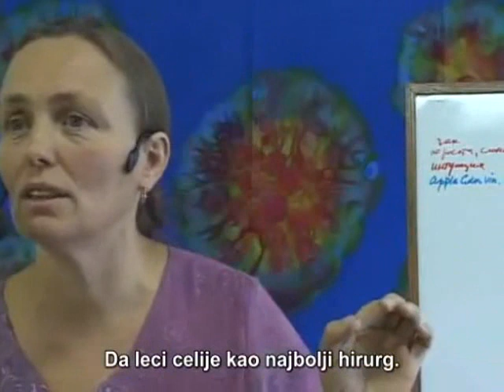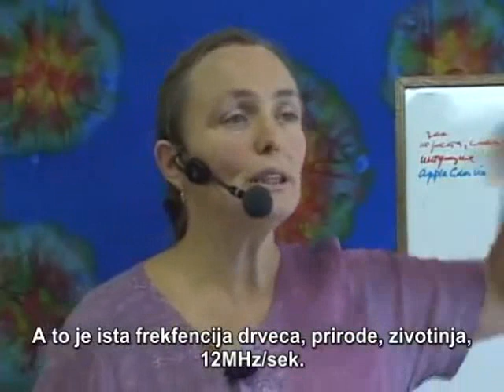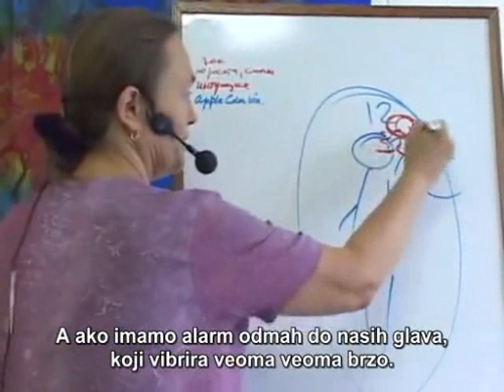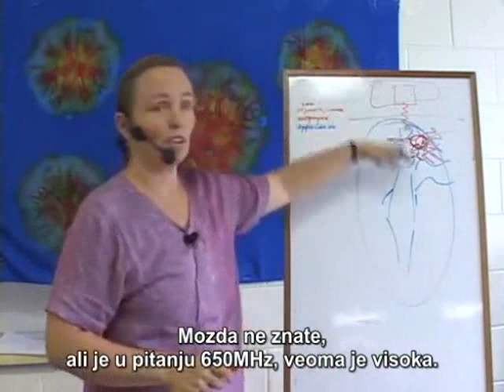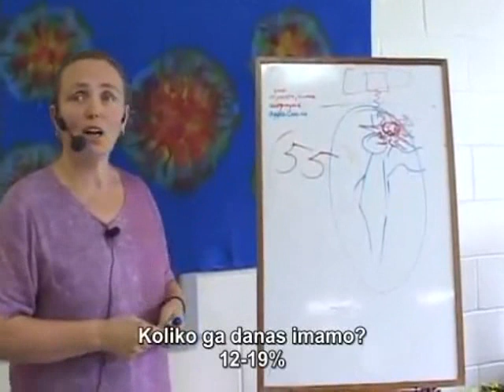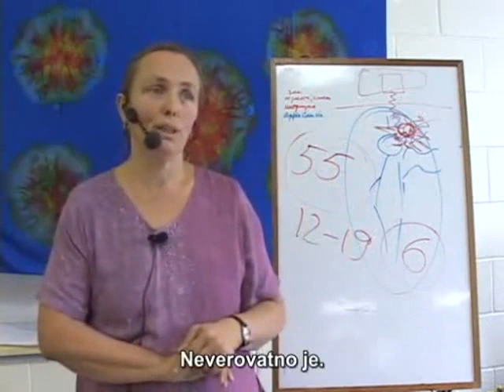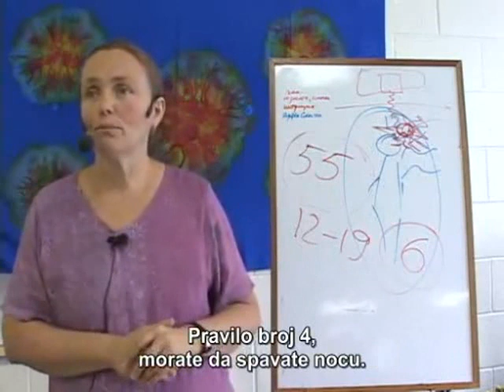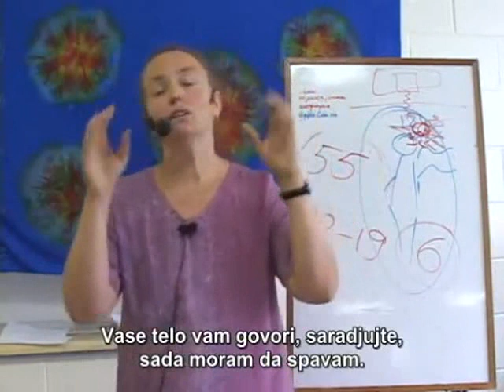Victoria Boutenko - Spavanje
Isjecak predavanja "12 koraka do sirove hrane sa Victoria Boutenko"

Victoria Boutenko održava predavanja o sirovoj hrani na Sveučilištu South Oregon, a kao rezultat njenih učenja diljem svijeta su nastale brojne zajednice ljudi koji jedu sirovu hranu. Victoria i njena obitelj žive na 100% sirovoj prehrani od 1994., i sve četvero izliječilo se od neizlječivih bolesti. Prelazak Victorijine obitelji na sirovu prehranu opisan je u njenoj knjizi Raw Family (Sirova obitelj). Victoria je također autorica 12 Steps to Raw Foods (12 koraka do sirove hrane) i njezine najprodavanije knjige Green for Life (Zeleno za zdravlje). Njeno dvoje djece napisalo je knjigu s izvrsnim receptima od sirovih namirnica pod naslovom Eating without Heating (Jesti bez zagrijavanja).